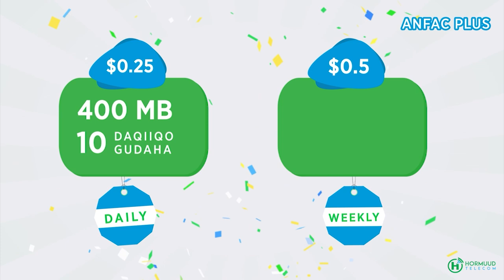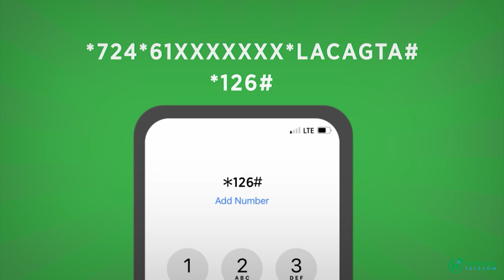Ra'iisul Wasaaraha Rooble oo uga mahadceliyey Golihiisa Wasiirrada Shaqooyinkii ay soo qabteen.